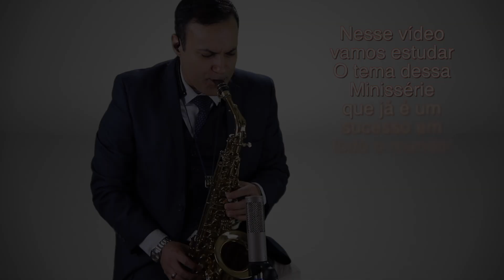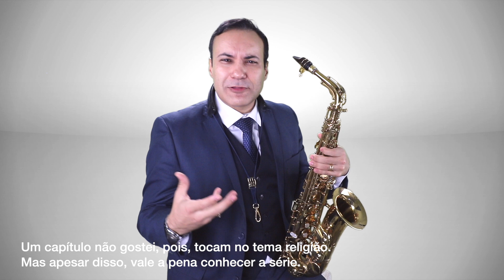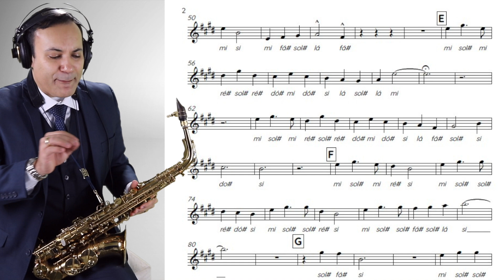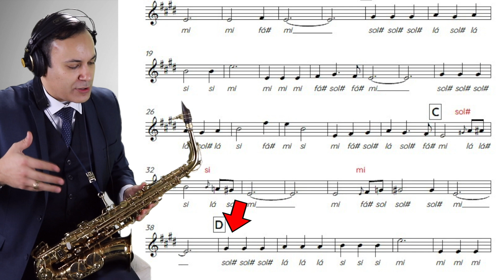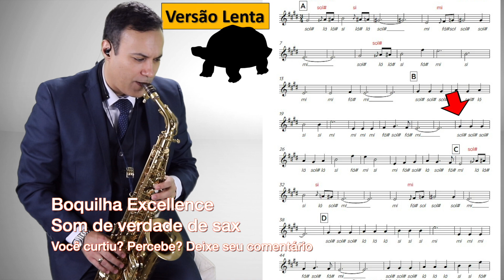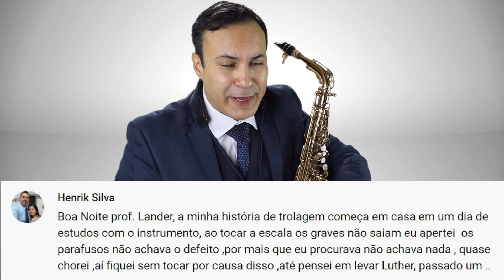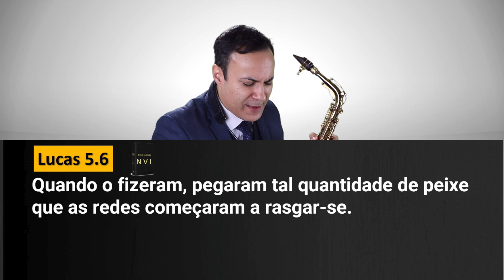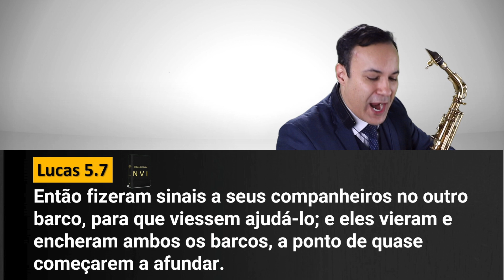Uma Advogada Extraordinária Netflix 이상한 변호사 우영우 Extraordinary Attorney Woo série para toda família.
Uma Advogada Extraordinária é uma série em Alta na Netflix no momento. É uma série para toda a família.
Young Woo se tornou uma profissional excelente. A série tem foco no crescimento de Young Woo como advogada e pessoa, enquanto ela conhece novas pessoas que irão fazer a diferença em sua vida. A Netflix dessa vez veio com  uma conteudo realmente para toda a família, pois Uma Advogada Extraordinária é sucesso em todo o mundo, em coreano 이상한 변호사 우영우  Extraordinary Attorney conta a vida da jovem Woo
Aqui vamos tocar esse lindo tema no saxofone tudo de forma gratuita

🔥★★★★Curso sem partituras
Aprenda sax do Zero sem passar por partituras

👉 BOQUILHA Excellence?  VEJA AQUI
🛒★LOJA LANDERSAX★🛒

🚀  Nenhum Sucesso Justifica o Fracasso de Sua Família.
Que sua Casa possa ser uma Extensão do Céu, sendo Jesus e seus Princípios o mais importante em sua Vida. Sempre!

🎷🎷🎷 Perguntas Frequentes

📌Qual o Saxofone você mais  usa?
SAXOFONE  LEBLANC  ★★★★★

Onde compro Saxofone melhor custo benefício?
No Brasil, a loja tem bons saxofones.

🎷Sax Wing - melhor custo benefício